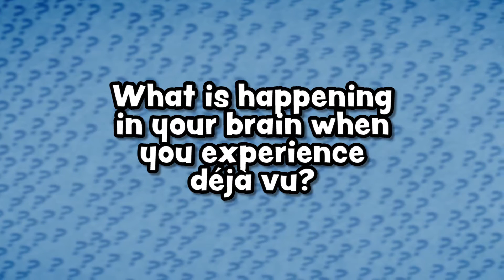Akira O'Connor on Déjà vu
Akira O'Connor, a Lecturer in the School of Psychology and Neuroscience at St Andrews University talks about Déjà vu.

What is Déjà vu?

Is Déjà vu good or bad?